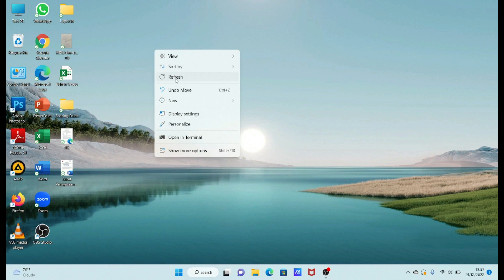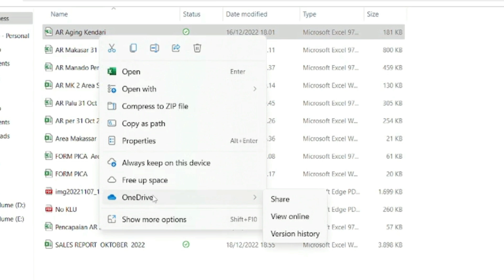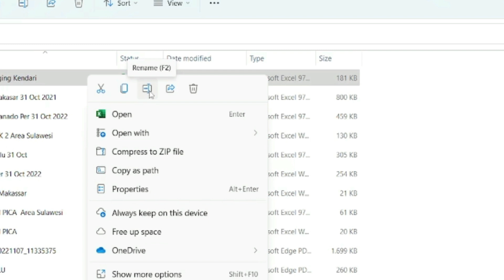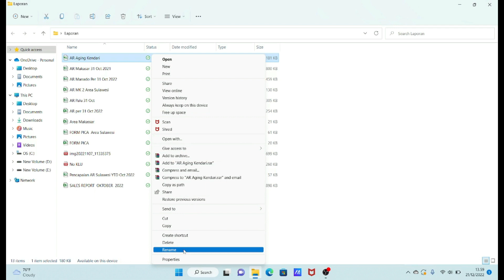Cara Merubah Atau Mengganti Nama File pada Windows 11 | Rename File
Buat teman-teman yang baru Update dari windows 10 ke windows 11 pasti agak mengalami kebingungan karena banyak Fitur windows 11 yang berbeda dengan Windows 10 dlm hal prosesnya.

Salah satunya adalah merubah atau mengganti nama File..pada Windows 11 proses ini agak berbeda di banding windows 10. Video cara Merubah atau mengganti Nama File pada Windows 11 atau reaname File ini berisi langkah-langkah untuk melakukan proses mengganti nama File atau rename File di windows 11.